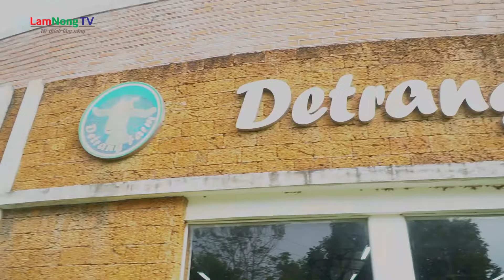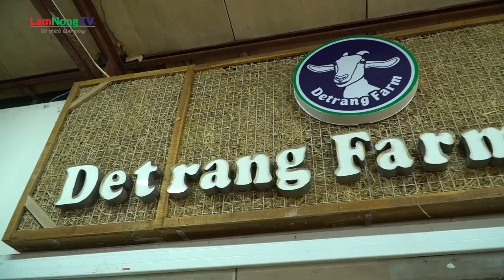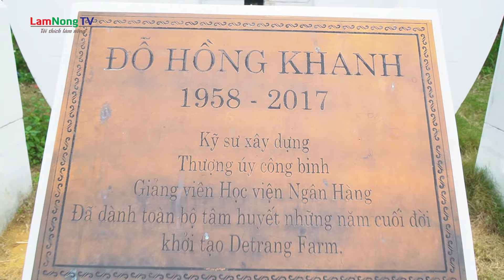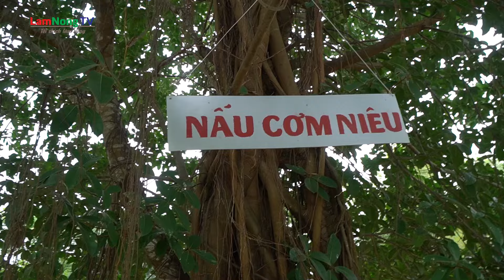Độc đáo mô hình nông trại giáo dục Detrang Farm || LamNongTV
Cách Hà Nội 50km Detrang Farm là nông trại giáo dục theo mô hình Working Farm đầu tiên tại Việt Nam.
Nông trại có diện tích hơn 12ha tọa lạc ngay dưới chân dãy núi Ba Vì giữa mầu xanh ngút ngàn của khu rừng nguyên sinh và những nương đồng xanh mướt. Giữa màu xanh trùng điệp đó là nền văn hóa xứ Đoài xưa mang đậm dấu ấn văn hóa đồng quê Việt Nam. Địa hình khí hậu tự nhiên ưu đãi đã tạo nên một vùng chăn nuôi, nông nghiệp, lâm nghiệp phát triển mạnh mẽ.
Nông trại mang đến niềm vui tuổi thơ, những trải nghiệm tự nhiên quý báu, giúp tăng thêm kiến thức về thiên nhiên, rèn luyện kỹ năng sống, trau dồi tình yêu thương bằng các hoạt động vui chơi gần gũi nông nghiệp, đơn giản nhưng mang những ý nghĩa giáo dục sâu sắc. Trong video hôm nay, Kênh LamNongTV cùng mời  quý vị và các bạn đến thăm quan mô hình nông trại giáo dục Detrang Farm này nhé!

Cảm ơn các bạn đã ủng hộ và đón xem video của LamNongTV